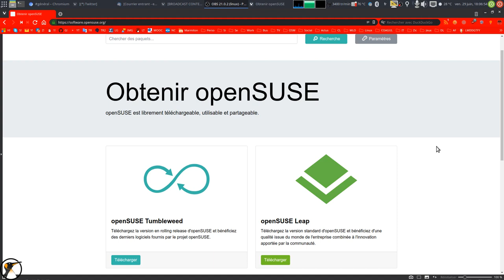CKOIKIDI Annonce Emission 14 : OpenSUSE Leap 15